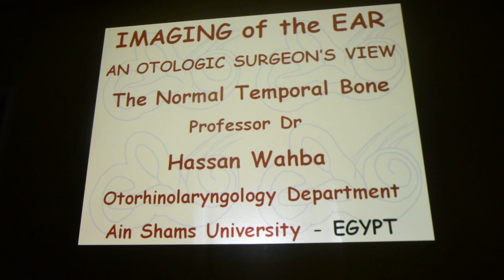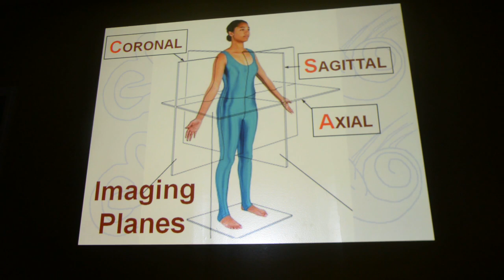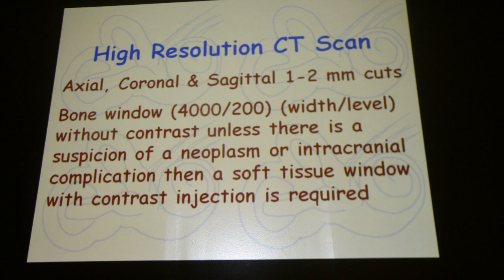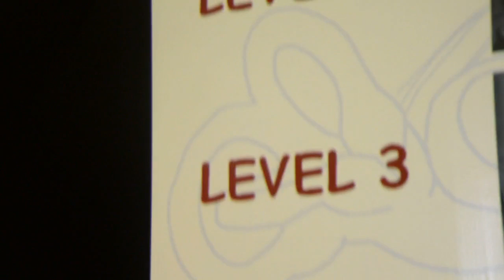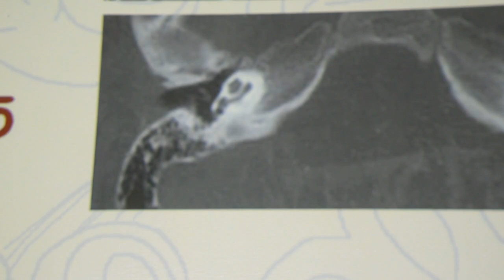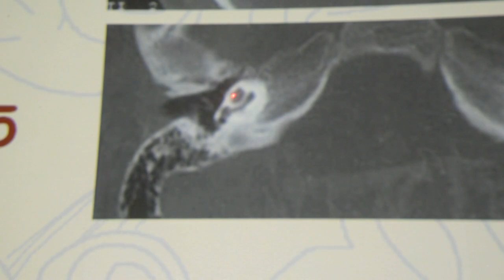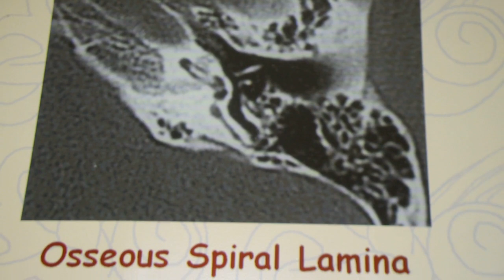CT Petrous dr hassan wahba 1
Temporal Bone Course 2017 2nd day